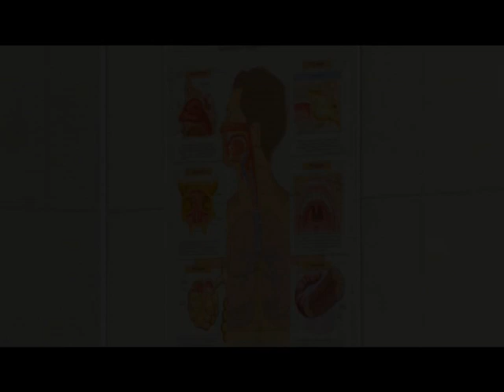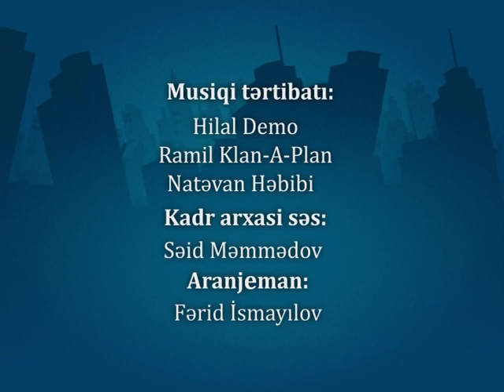Bu Da Bu - 95-ci seriya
Aktyorlar:

Müşviq Şahverdiyev
İlkin Misgərli
Könül Məmmədova

Rollarda:

İsmayıl Bağırov
Fariz Əliyev
Ələsgər Muradxanlı
Novruz Qartal
Elxan Qurban
Zeynəb Məmmədova
Pəranə Əliyeva
İssak Osas
Stenli Kinq
İa ya pi
Cavanşir Ömərov

Olqa Yerke
Rafael Əsgərov
Sevinc Abdullayeva
Riyad Ağayev
Kamran Qəmbərli
Tərlan Nuriyev
Servan Nadirov
Nicat Ömərov
Xəyal Salahov
Leyla Həsənova
Vasif Buludlu

Ssenari müəllifləri:

Fariz Əliyev
Müşviq Şahverdiyev
Talıb Əhmədov

İnzibati qrup:

İsmayıl Bağırov
Şahin Məmmədxanov
Fərid Manafov

Texniki qrup:

Şahmar Qəhrəmanov
Əhməd Bəhramov
Fəqan Eyvazov
Gündüz Əmrahov

İşıq:

Rəhman Rəhmanov
Hikmət Bəxtiyarov

Səs rejissoru:

Zaur Məmmədov

Baş prodüser:

Toğrul Məmmədov

Quruluşçu rejissor:

Nicat Məlikov

Montaj:

Mehman Əbilov

Qrim:

Maksud Məmmədov

Musiqi tərtibatı:

Hilal Demo
Ramil Clan-a-Plan
Natəvan Həbibi

Aranjıman:

Fərid İsmayılov

Təşəkkürlər:

"7 gözəl" spa mərkəzi
"Fəcrin" şadlıq sarayı
Mərkəzi Dəmiryol xəstəxanası və şəxsən Adil Tağıyevə